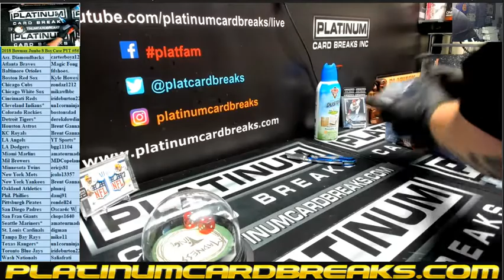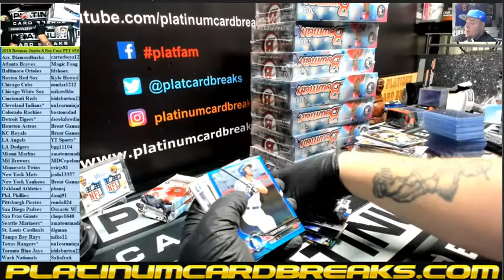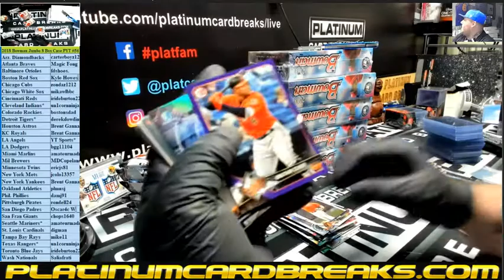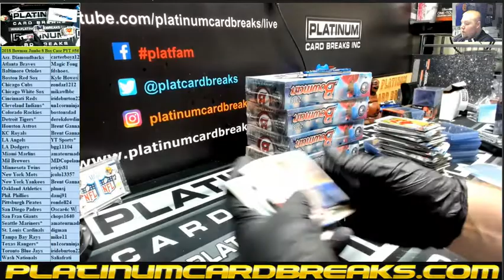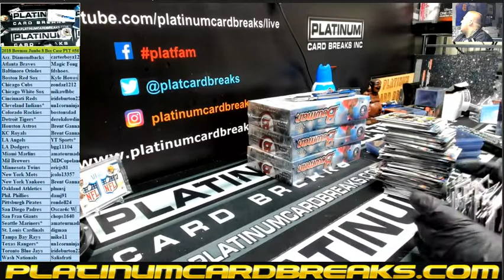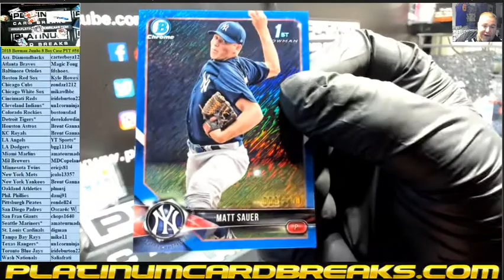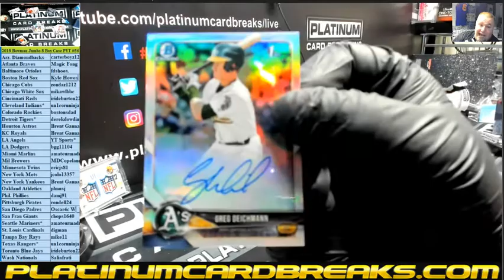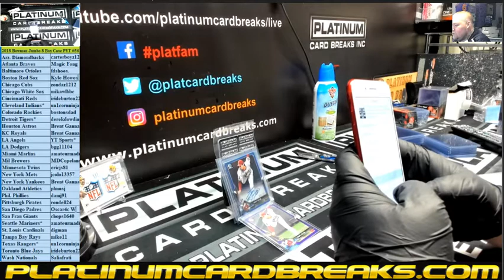2018 Bowman Jumbo 8 Box Case PYT #56 ANOTHER OHTANI BLUE MONSTER